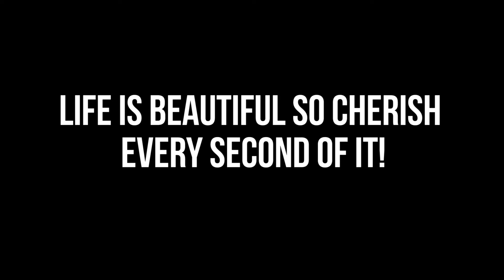Nature Love.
Hey, everyone! ♥ Sorry, I've been M.I.A! Lot's of crazy stuff has been happening, but I wanted to upload a video about appreciating nature. Nature is such a strong and beautiful thing, I wanted to document some of its beauty! So here it is! I hope you enjoy! Love, Mel.
My Name is: Melanie

What I use to film and edit: I film my videos on my Candon 7D and I edit with Adobe Premiere Pro CS5 I edit on my MacBook Pro

My birthday: September 10th. :)

Hobbies: Acting, Theater, Singing, Filmmaking, Going To The Beach.